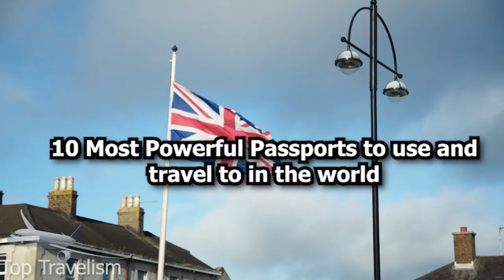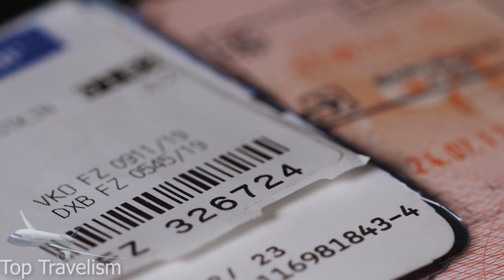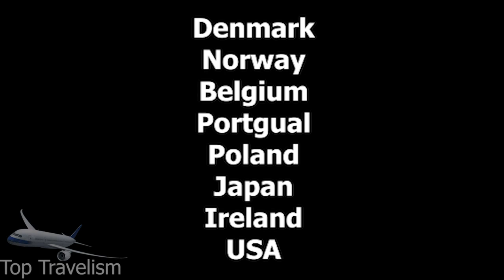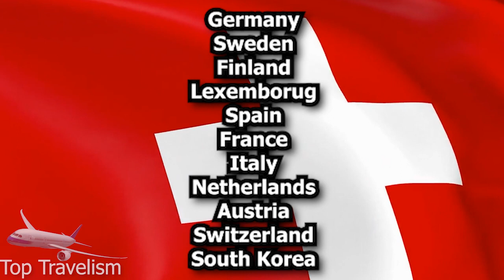the most 10 top passport in the world 🌎